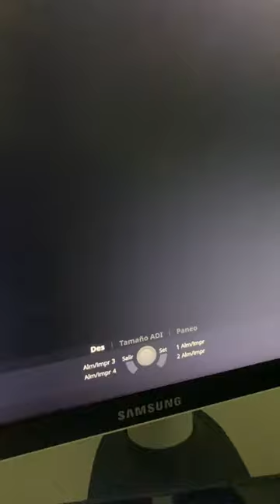1. ECOGRAFÍA PRIMER TRIMESTRE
Encuentranos en Instagram como @unifetal
En Twitter como @unifetal
En Facebook como @unifetalbquilla
En TikTok como @unifetalbq

Sede Principal - Carrera 48 #70-146 - Barranquilla, Atlantico
Sede Portoazul - Clinica Portoazul, Consultorio 421 - Puerto Colombia, Atlantico
Sede Soledad - Centro Comercial Arboleda - Soledad, Atlantico
Sede Santa Marta - Calle 22 #14-81 - Santa Marta, Magdalena